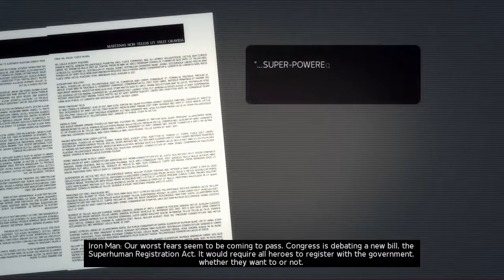Ed Plays Marvel Ultimate Alliance 2 #5 | PS3